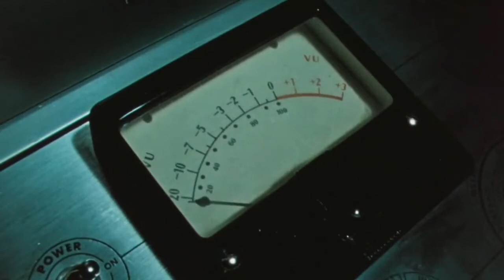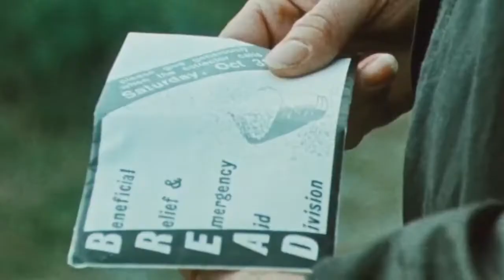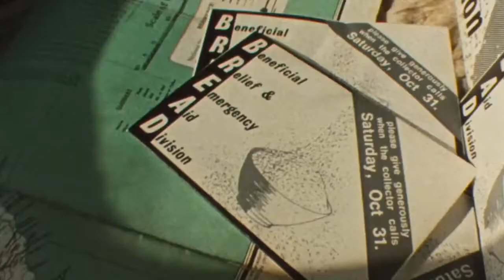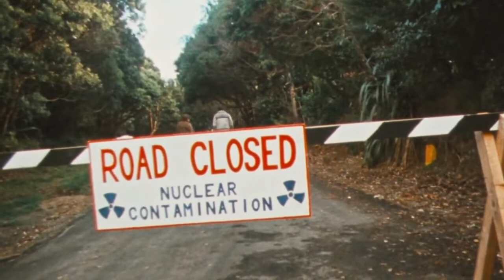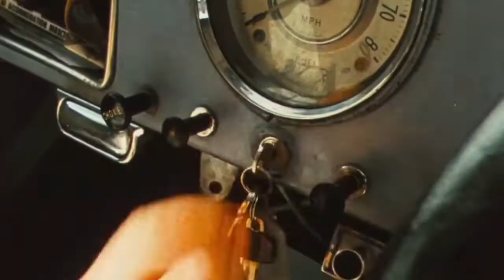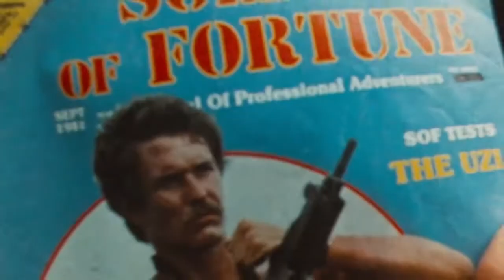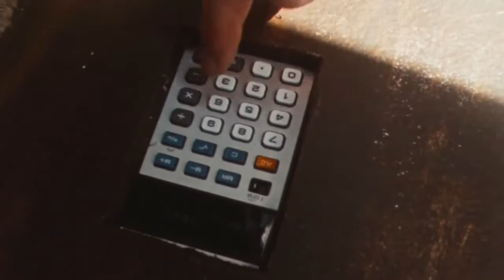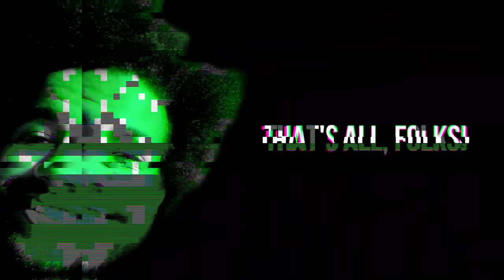Peter Jackson's Bad Taste (1987) Gory Splatter Fest of a Film. - Full Movie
Warning. This movie has a lot of over-the-top blood and gore!

Synopsis:

The population of a small town disappears and is replaced by aliens that chase human flesh for their intergalactic fast-food chain.

Starring Terry Potter, Peter O'Herne, Craig Smith & Peter Jackson!

Directed by Lord of the Rings filmmaker,  Peter Jackson!